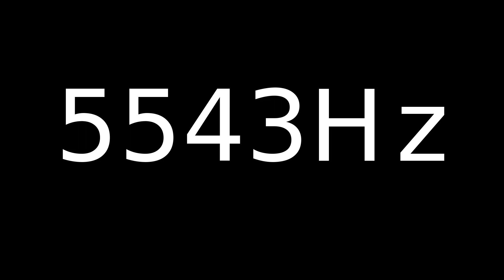Speaker Sound Test 5543Hz